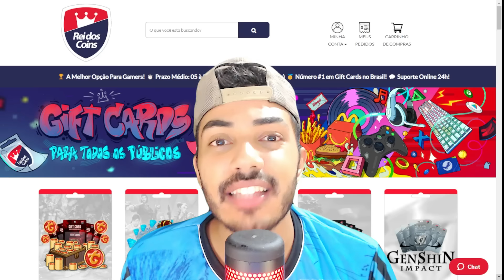O TIME DE 4 BILHÕES! 🤑 ELE BATEU GER 103 NO MELHOR MEIO-CAMPO DO FC MOBILE BRASIL 😱🔥 - FC MOBILE 24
Saaalve galera! Vídeo novo no Boss FC, e bora que vamos de coisa boa, um time simplesmente absurdo, geral 103, com o melhor meio-campo que eu já testei, dá uma olhada nisso, só coisa boa, espero que curtam e tmj rapaziada!

KOCHUCK
2 EMES FIFA
INVICTUS
KITÃO
JH FIFA MOBILE
FIFA PRO
SALT DOIS
GG GAMEPLAYS
THZIN
Anderson Tiburtino
Rick Dallas
Rafão
Natan NT
TGZ FC Mobile
Omenasplay
Proativo

Sonhe alto! 😇